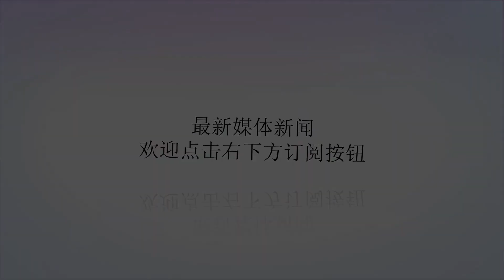解放军特种兵“虐俘”训练，残酷度爆表！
谢谢！原标题：解放军特种兵“虐俘”训练，残酷度爆表！最近，央视军事展示了一组我军某特战旅进行“虐俘”训练的动图。在没有地位，没有人权，没有水和食物的条件下模拟被俘后可能经历的一切情况，以此达到磨砺意志的效果，最大限度考验战士们的军人气节。这并不是我军首次接触“虐俘”训练。在2007年1月至2008年8月，我军战士赴委内瑞拉海军特别行动学校参训时。便曾接受过这所“地狱学校”残酷的“虐俘”训练。在3天时间里，学员们反绑双手，戴着黑头套，被教官用刺刺脚心，用荆条抽打，用烟头灼烧身体，甚至被反绑双手、全身浇上饮料，扔到蚂蚁窝上任凭蚂蚁啃咬。无论是高烈度的战争还是低烈度的冲突，任意一支军队的士兵都可能会有被俘的可能。降低这一可能性极为困难，但被俘人员如何不出卖己方情报，如何在被拷打讯问的情况下保守秘密，却是一个可以通过针对性训练达到。因此，对于一般执行情报搜集、火力引导、斩首等高危险性任务，被俘概率较高，且掌握较高保密级别机密，培养代价极高的特种部队而言，“虐俘”训练是十分有必要的。无论是我军的特战旅，还是南美洲猎人学校。世界上绝大多数的特种部队都要经历过这一关。毕竟，意志坚定、绝对忠诚永远是每一个特种兵所必须具备的素质。在很多关于特种部队题材的电影电视剧中，都曾出现过“虐俘”训练的镜头。比如电影《冲出亚马逊》中镜头所表现的水牢拷打、高压水枪喷淋、催泪瓦斯熏脸均是经典的训练手段。《我是特种兵》系列的电视剧更是部部都要提到，从身体折磨到药物吐真。反讯问与“虐俘”训练交织，共同组成了被俘后的抗性训练。通过图片我们可以看到，一个个铁打的汉子在残酷的训练下也只能苦苦支撑。蒙着头套的教官不断用辱骂和体罚进攻着战士的心理防线。这是所谓“地狱周”的第七天。前六天的训练已经将战士们的体能严重透支。但在战俘营里，无休止折磨和超负荷的体罚将精疲力尽的他们继续逼近极限。“虐俘”训练之前，所有的参训人员的军衔全部被撕下，让参与训练的特种兵战士们在训练的过程中，不用顾及到对方的军衔高低。让参训人员都处于统一训练标准上，真正获得地狱训练的结果。教官和参训人员都蒙着头套。双向蒙蔽的条件使得教官更无所顾忌，训练更加残酷。那磨破的脚掌、充血的面容，一齐流下的鼻涕汗水就是这非人般训练的最好证明。训练结束后，坚强男儿也不免留下了泪水。但泪水背后，是决不认输的意志，是对于祖国和人民的绝对忠诚，是对军人荣誉的誓死捍卫。训练结束了，但训练所带来深刻烙印将始终根植于这些年轻军人的心中。